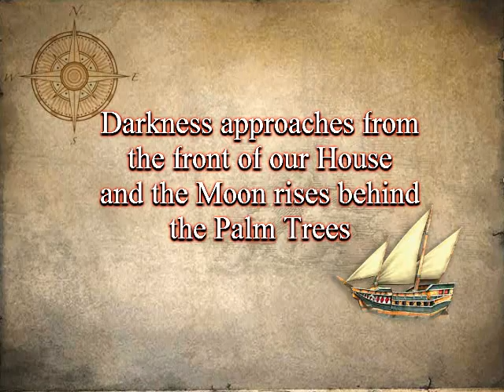Night Approaches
Moon rises behind the Palm Trees Front Yard